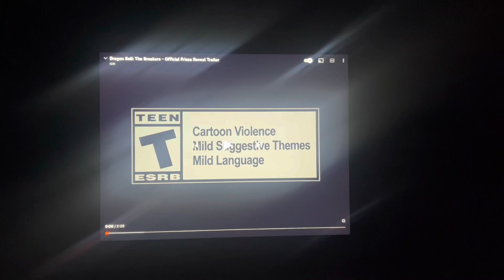My Reaction / Thoughts on Dragon ball the Breakers Official Frieza Reveal Trailer